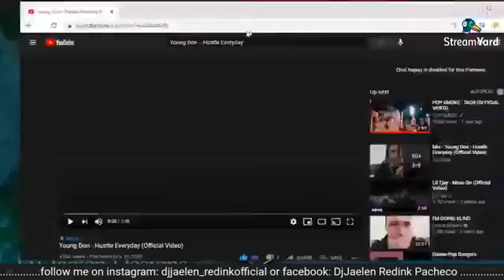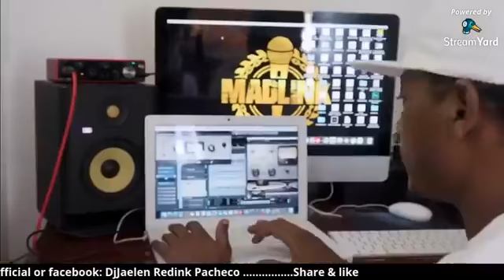DJ Jaelen - send us ur songs now!!!! live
PROMOTIONAL !

Copyright Strictly enforced - DO NOT COPY or UPLOAD

Distributed by Redink Productions
Show Casting All Belizean Music and Music Videos
Be Proud Be Unique Don't Just Believe it, Belize it

Redink Prodctions,C.E.O DJ Jaelen Pacheco
Belizean DJ,Producer, and Promoter!

IMPORTANT:
If there are copyright issues with any of my videos from producer or label's side (including artists of the images used), please send an e-mail to: and I will remove it immediately!

Note: We have written permission and arrangements from all content owners to upload ALL content on our channel Redink Productions